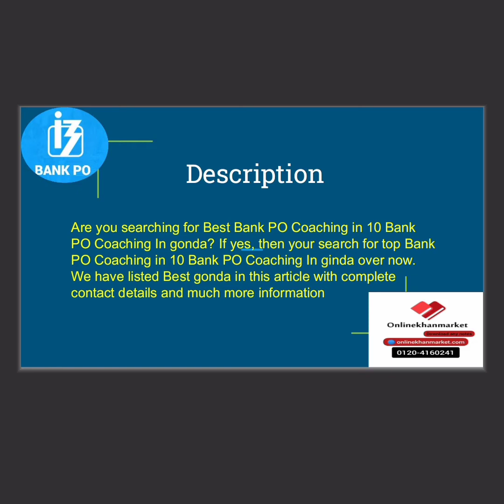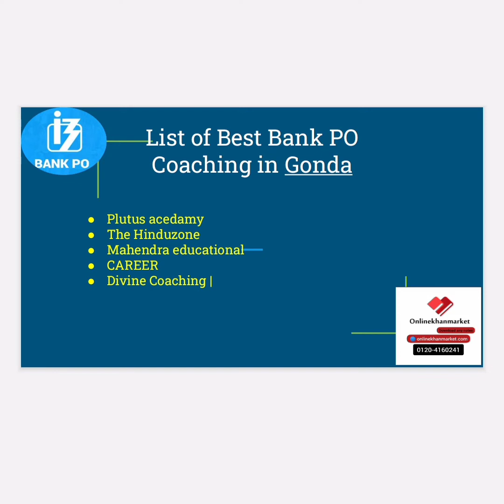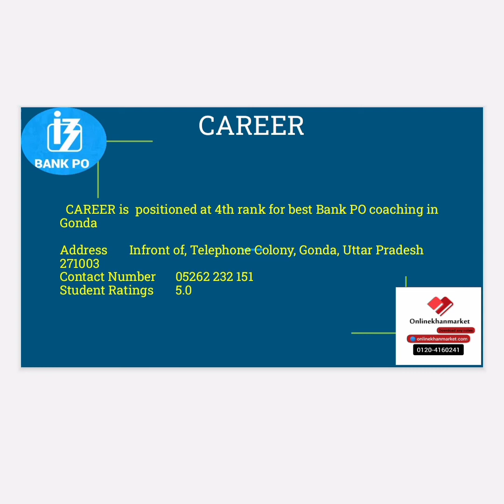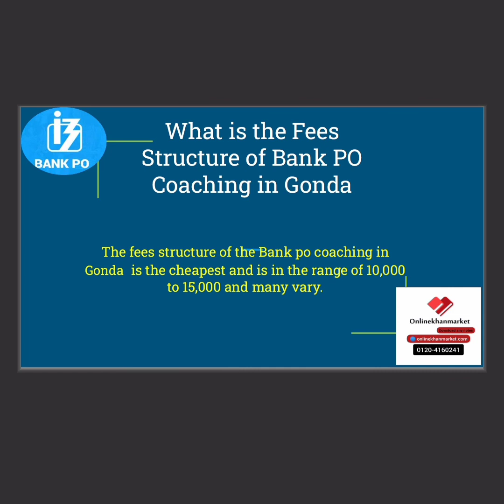Best Bank PO Coaching in Gonda